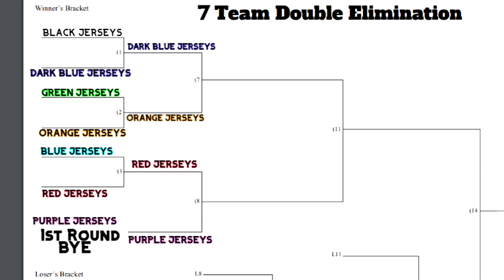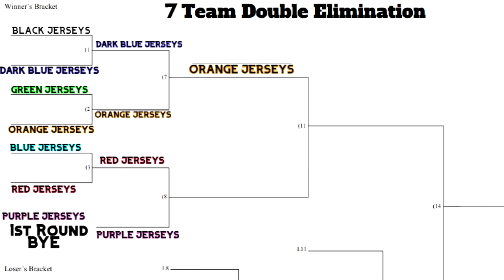Dark Blue Jerseys Vs. Orange Jerseys! (Final Four)